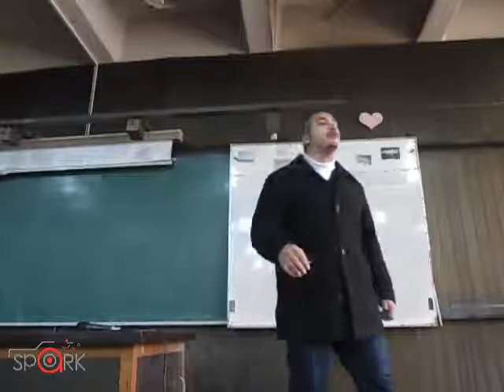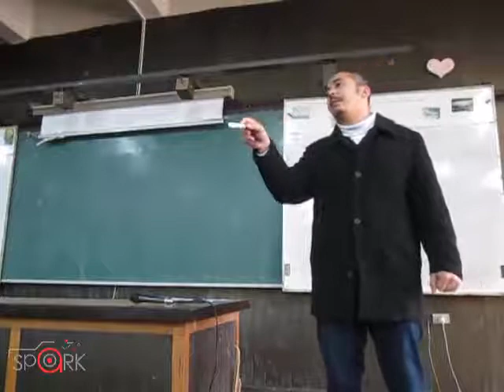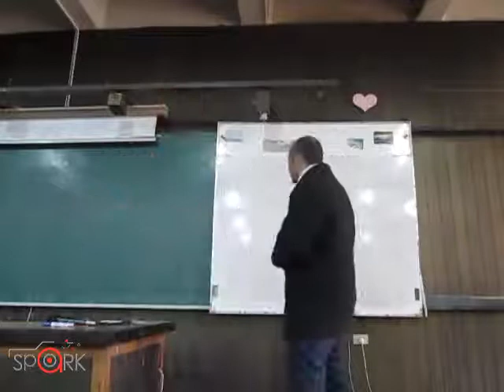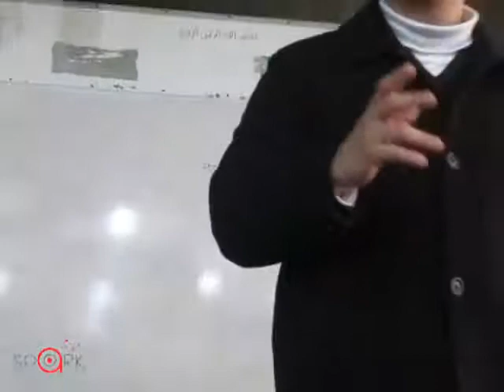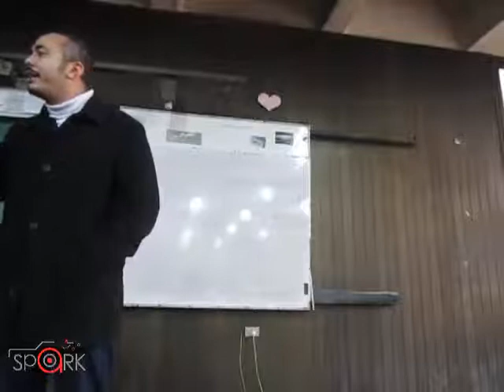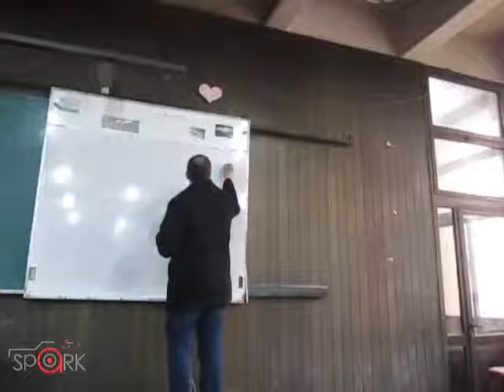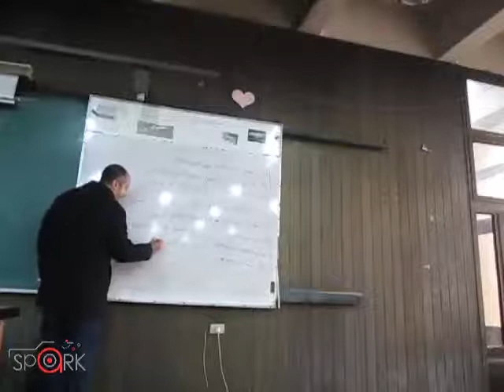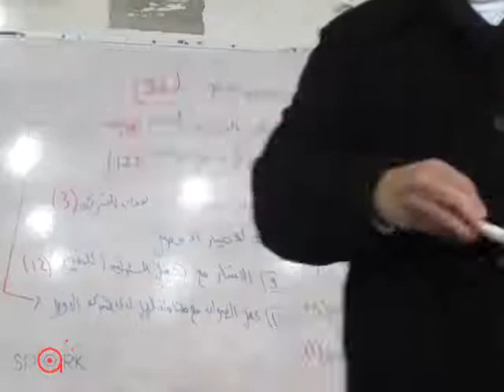Humanities Lecture 3